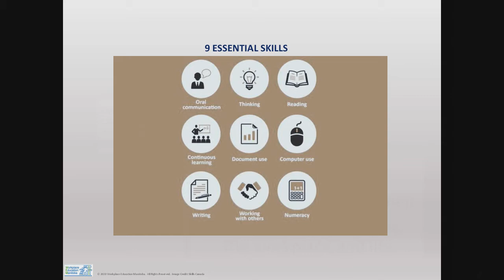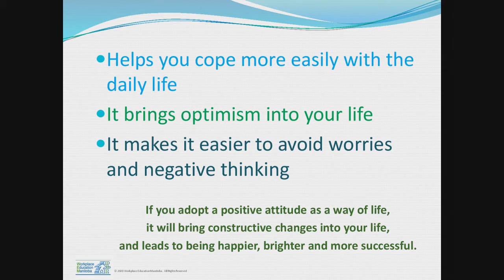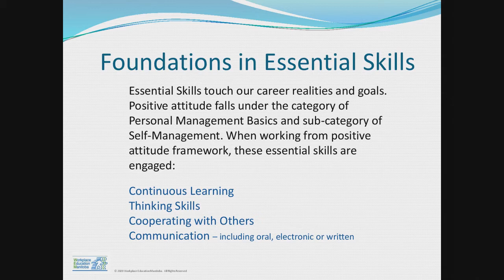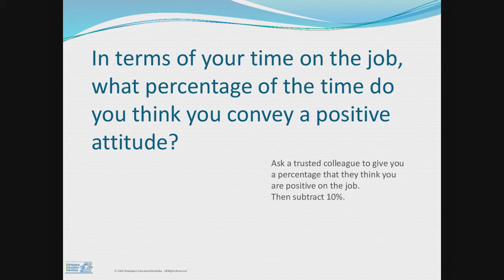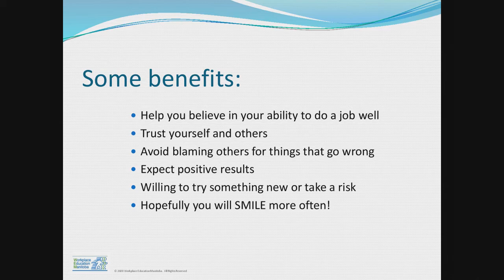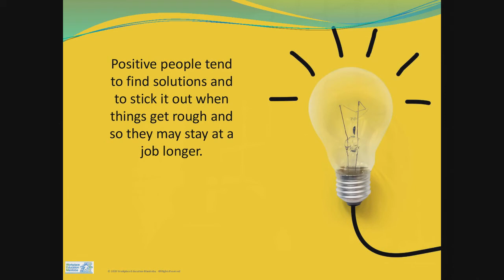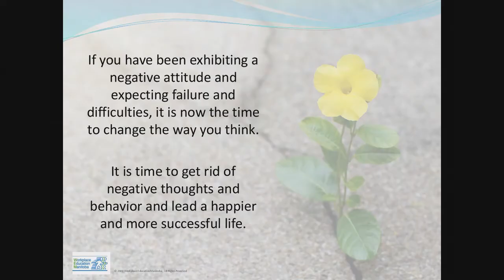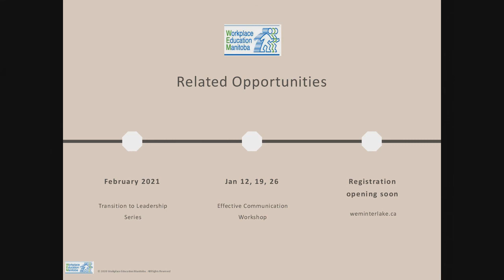Tuesday Tidbits Positive Attitude December 2020